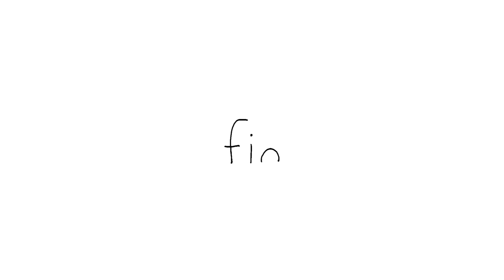Cherry Blossom Season with #012 Seal🌸 | SEALOOK | Episodes Compilation